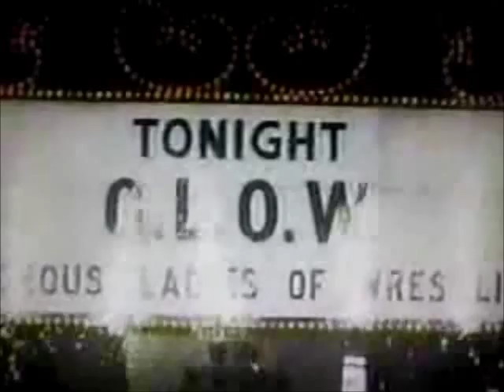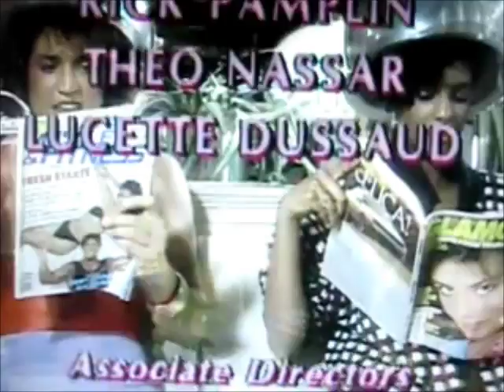GLOW Wrestling - The Best Of Ebony - Season 1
G.L.O.W. wrestling - The Best Of Ebony - Season 1 - is a fan created video featuring interviews, raps, songs, matches & skits.

Glow wrestling also known as Gorgeous Ladies Of Wrestling was the first all female wrestling show.